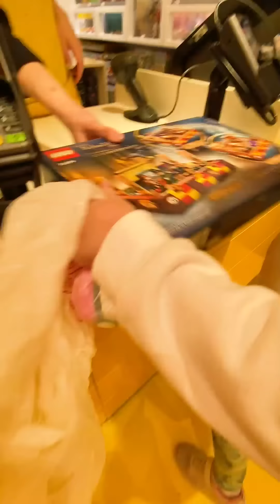Jordan got picked on at school.. Let's cheer her up!❤️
Insert SURPRISE SHOPPING SPREE!
Jordan came home sad she got picked on again today.. She said she gets picked on most days but today was the worst.
Being a kid is hard..
What should I do?  I know! Let's have a girls day and go on a mini shopping spree at the mall. Jordan was surprised mom took her to the mall. She went to the Lego Store and got a Harry Potter Lego. She ate a special treat at the mall. Because comfort food is the best food. Then we shopped more and found cute kids jewelry at hot topic. There were so many toys there too! But wait there's more! We got a fidget toy, pop it ball. It was a Pokemon ball! So cool! And we all know smelling good makes you feel good so Jordan got a new body mist from Bath and Body Works! Shopping is fun!